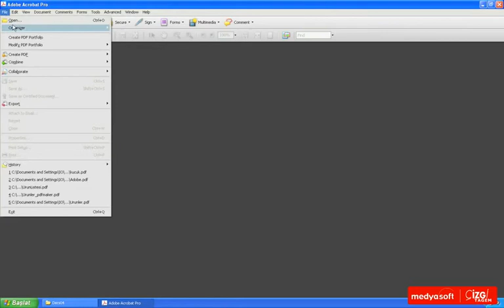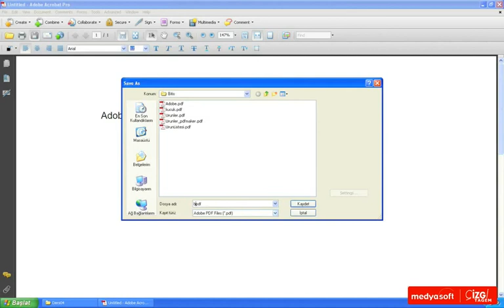Adobe Acrobat 9 0406: Boş Sayfadan PDF Oluşturmak